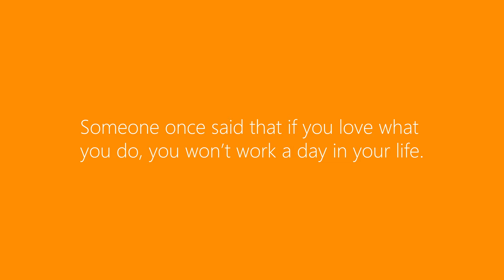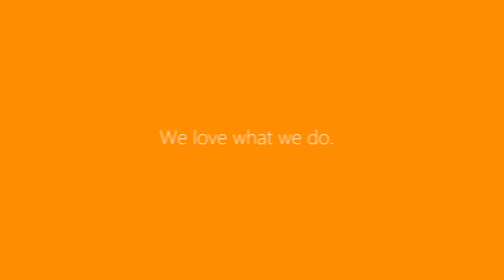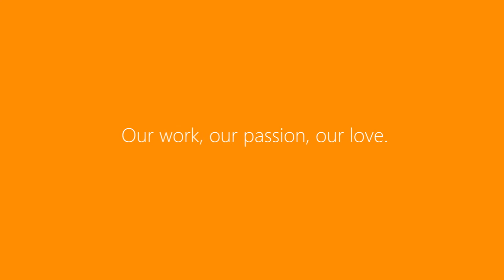Microsoft South Africa App Factory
Microsoft is changing the lives of young and aspiring technology developers through its App Factory program whist at the same time developing top apps for its enterprise customers.